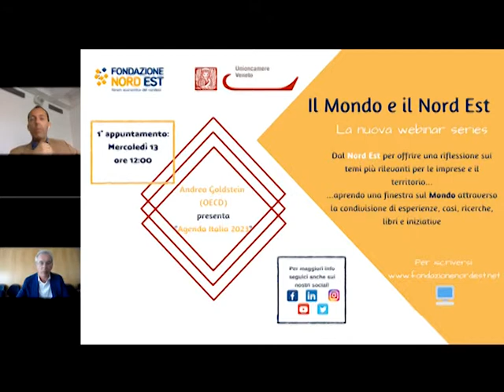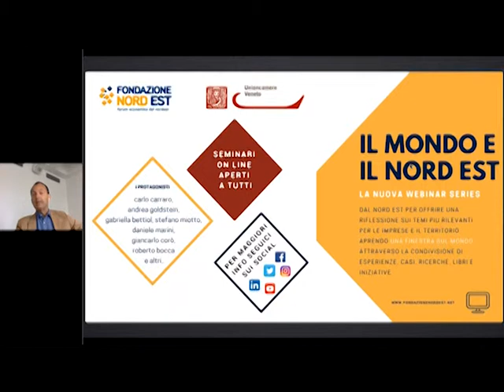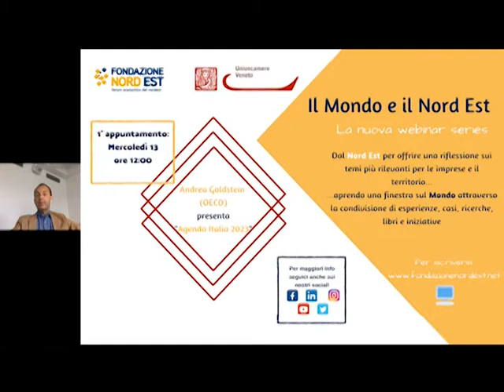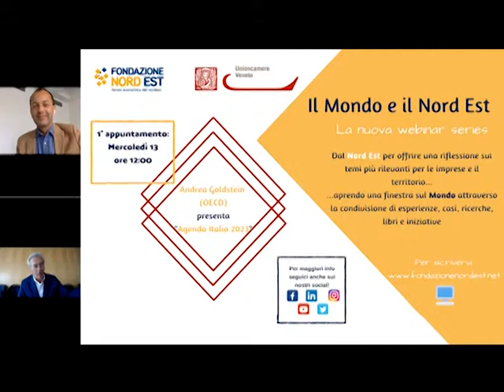WEBINAR | "Agenda Italia 2023"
Durante il primo webinar della serie "Il Mondo e il Nord Est", realizzata da Fondazione Nord Est in collaborazione con Unioncamere del Veneto, Andrea Goldstein parlare dell'ultimo libro da lui curato.
Nel libro Agenda Italia 2023, alcuni qualificati autori discutono i temi più rilevanti per la nuova legislatura, valutando punti di forza e di debolezza dell’Italia e suggerendo riforme concrete e d’impatto. Si parla di crescita, demografia, pensioni, lavoro, tasse, scuola, sanità, competitività, ambiente, infrastrutture, Mezzogiorno: sfide per il Paese e per il nuovo governo, da affrontare senza cedere a facili soluzioni.